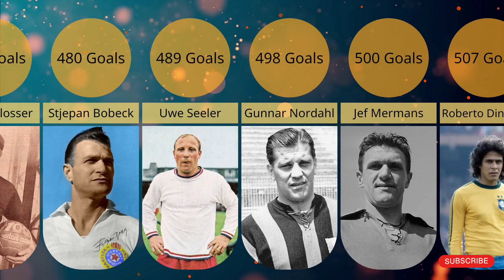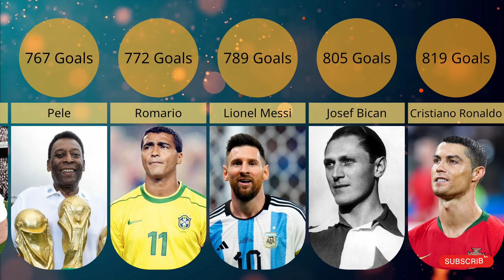Most Goals in Football || फुटबॉल में सबसे ज्यादा गोल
Most Goals in Football list
489 Goals = Uwe Seeler
498 Goals = Gunnar Nordahl
500 Goals = Jef Mermans
507 Goals = Roberto Dinamite
508 Goals = Ferenc Bene
509 Goals = Alfredo Di Stefano
516 Goals = Hugo Sanchez
522 Goals = Zico (Brazil)
525 Goals = Isidro Langara
528 Goals = Luis Suarez
528 Goals = Jimmy McGrory
547 Goals = Eusebio
572 Goals = Zlatan Ibrahimovic
584 Goals = Robert Lewandowski
647 Goals = Jimmy Jones
735 Goals = Gerd Muller
741 Goals = Ferenc Puskas
767 Goals = Pele
772 Goals = Romario
789 Goals = Lionel Messi
805 Goals = Josef Bican
819 Goals = Cristiano Ronaldo

Sources:- AlienArt.io